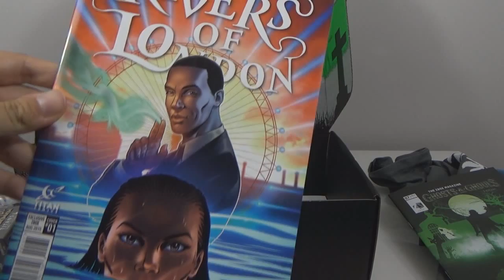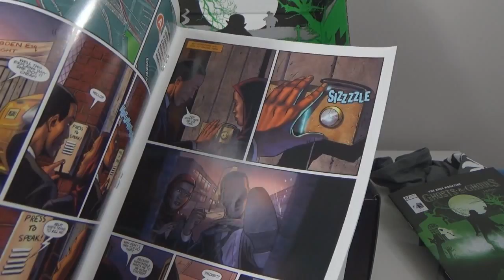[Unboxing] ZBOX SUPERNATURAL - julio 2015